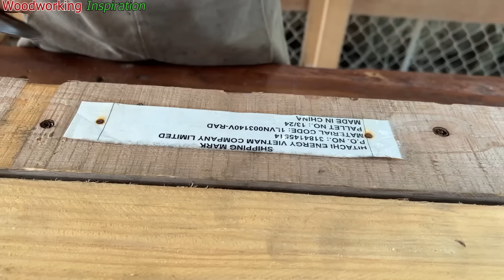Crafting a Unique Tea Table Inspired by Royal Palace Interior - A Regal DIY Project!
In this video, we will show you how to create a stunning outdoor tea table that will elevate the beauty of your garden. Watch as we craft this exquisite piece of furniture with intricate details and woodworking techniques that will surely inspire your creativity with woodwork. Join us on this journey of transforming ordinary materials into a masterpiece that will make your outdoor space stand out and become a focal point for relaxation and entertainment. Let the endless possibilities of working with wood ignite your passion for crafting unique and functional pieces for your outdoor oasis.